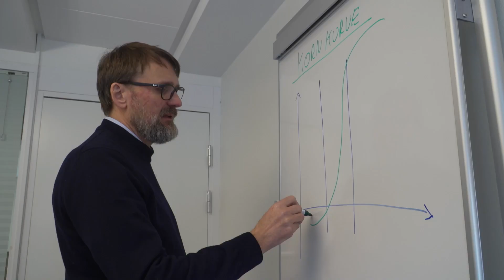Solum søger produktchefchef - LinkedIn